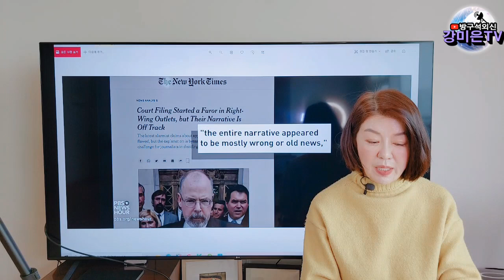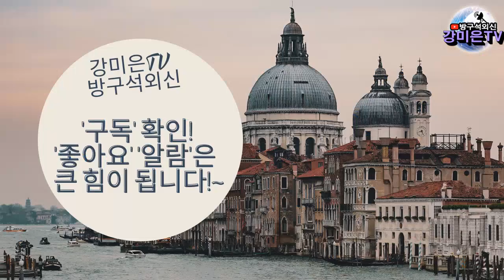민주당 심판의 날이 다가온다 [강미은TV 방구석외신]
광고 건너뛰기 않고 끝까지 다 틀어놔주시는 것이 이 채널을 응원하시는 겁니다.
민주당 심판의 날이 다가온다